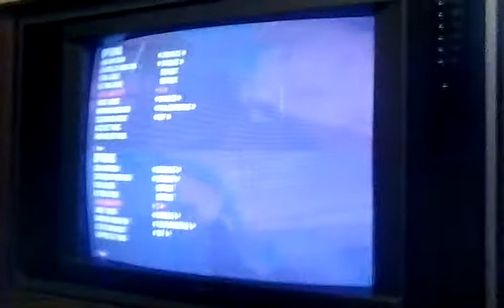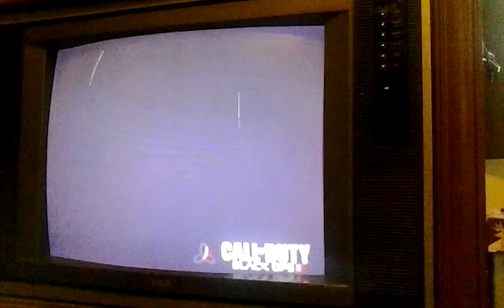Lets play blackops two multiplayer (EpIc MR SWAN